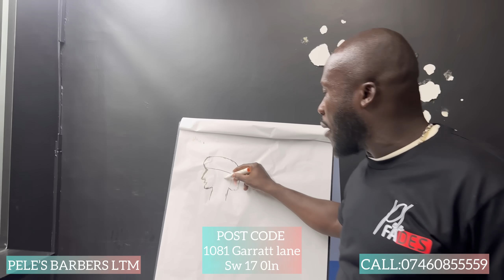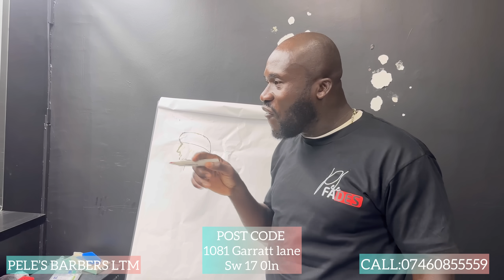YIEE 😂🇬🇧AKABENEZER ENDED UP IN HANDS OF KYEKYEKU🇬🇧😂 WHEN HE WENT TO PELE’S FADES TO BARBER HIS HAIR